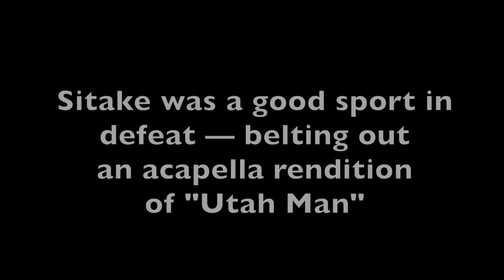BYU coach Kalani Sitake sings "Utah Man" after losing in a golf tournament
BYU coach Kalani Sitake sings "Utah Man" after losing in a golf tournament against Kyle Whittingham and the Utah staff.

Video shot and edited by Brennan Smith